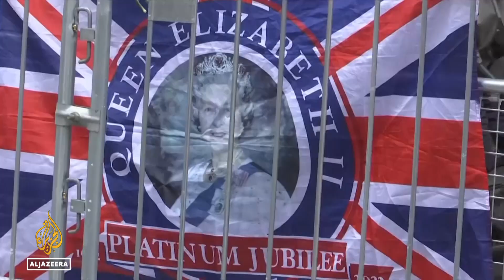Queen Elizabeth II’s cortege arrives in Edinburgh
The coffin of Queen Elizabeth II has arrived in Edinburgh, Scotland after a more than six-hour drive from Balmoral Castle, where she passed away on Thursday. Well-wishers queued up along the route to pay their respects. From Monday, she will lie at rest at St Giles' Cathedral in Edinburgh before her coffin is flown to London.

Al Jazeera's @Alan Fisher reports from Holyroodhouse Palace, Edinburgh, the UK.